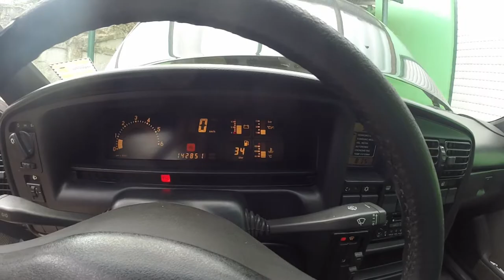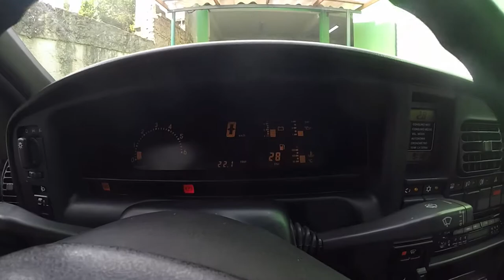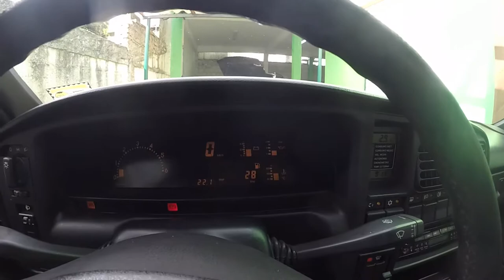Omega CD 4.1 Revisão do sistema de arrefecimento #03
Finalização e teste da revisão do sistema